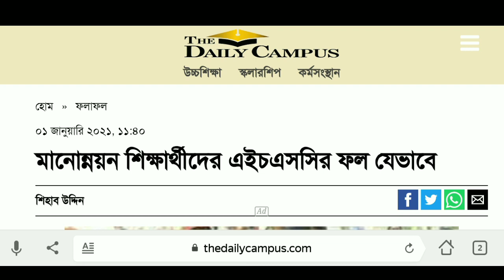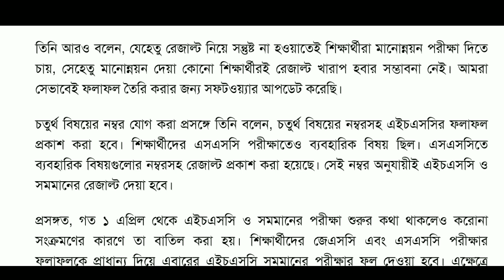৭ জানুয়ারি HSC Result 2020| এইচ এস সি রেজাল্ট সম্ভাব্য তারিখ |মানোন্নয়ন ফলাফল যেভাবে হবে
৭ জানুয়ারি HSC Result 2020 | HSC 2020| এইচ এস সি রেজাল্ট সম্ভাব্য তারিখ | মানোন্নয়ন ফলাফল যেভাবে হবে